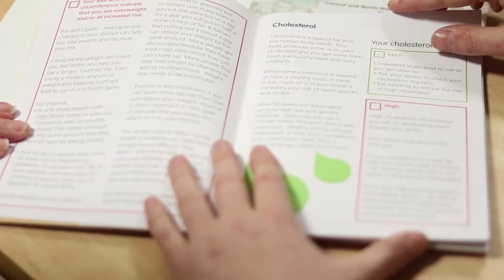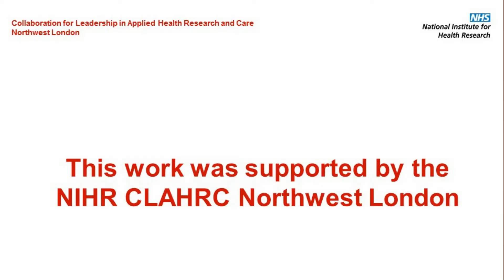SHINE team CNWL Hidden Gem awards 'Project of the Year' winners Video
Edited version, with permission from CNWL, for purposes of NIHR Let's Get Digital competition entry.